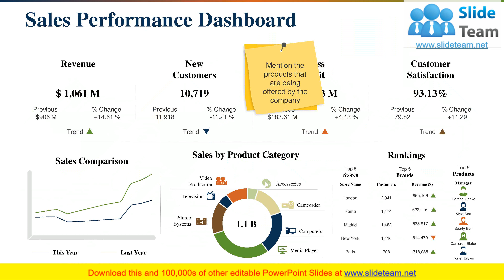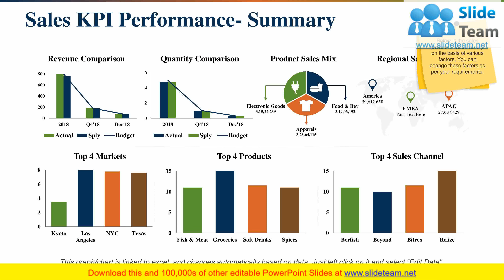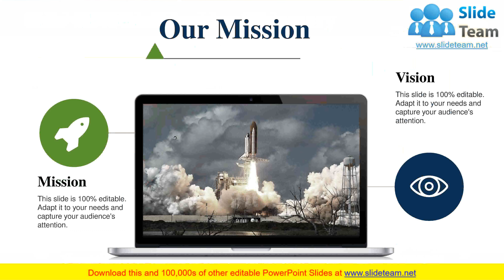Sales Performance PowerPoint Presentation Slides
Improve sales team’s skills to sell products and services using ready-to-use Sales Performance PowerPoint Presentation Slides. Monitor and guide salesforce with right techniques of making a sale with sales performance PPT presentation templates. Educate sales people to set goals and achieve those to satisfy the customers. Incorporate content-ready sales performance analysis PowerPoint presentation complete deck which comprises of templates such as financial highlights, products offering, sales performance dashboard, sales revenue, sales budget vs actual, quarterly sales summary review, key sales performance metrics, sales rep performance scorecard, sales KPI performance, sales activities dashboard, sales KPI tracker, and more. Enhance the process of goal setting and planning, feedback, skill development and performance review with sales performance PowerPoint presentation layouts. Keep a tab on the information like sales quotas, territories, incentive compensation, job assessment, forecasting, and more. Use easy-to-understand sales performance PPT presentation slides to boost and encourage behavior that drive sales. Be faster at it with our Sales Performance PowerPoint Presentation Slides. They assist you to gain time.